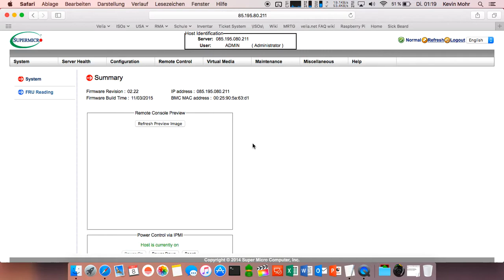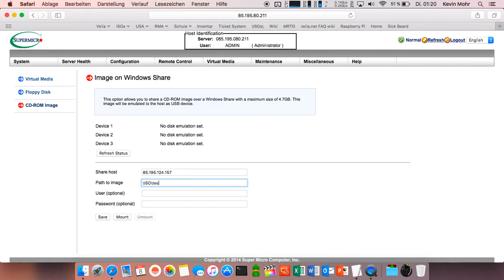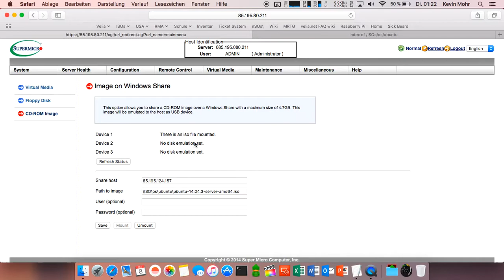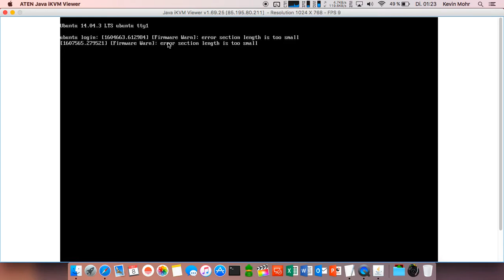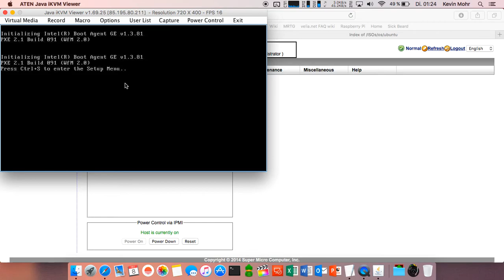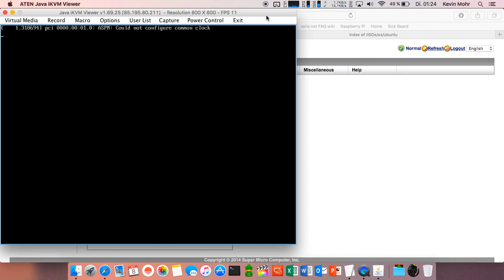Mount an iso with your IPMI velia.net Dedicated Server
How to mount an iso file with IPMI with your velia.net dedicated Server in Frankfurt, Miami and LA